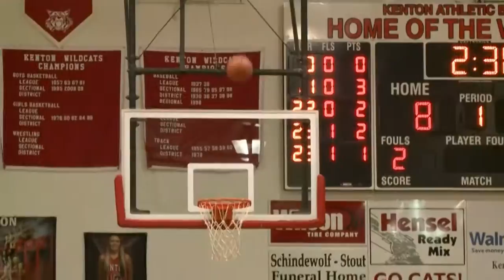Minster vs Upper Scioto Valley Girls Basketball